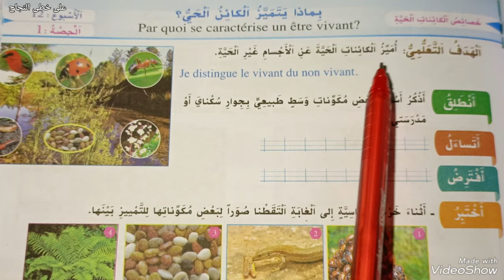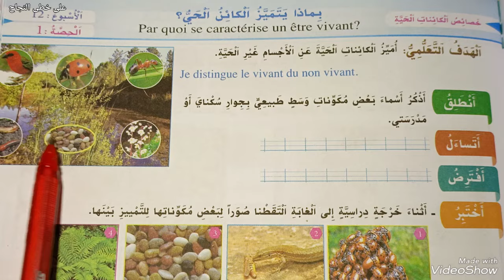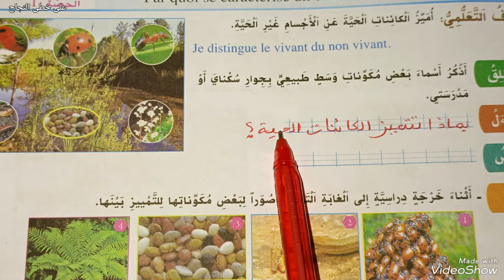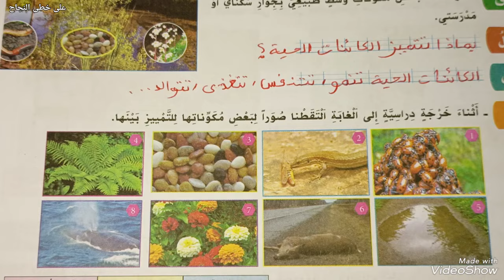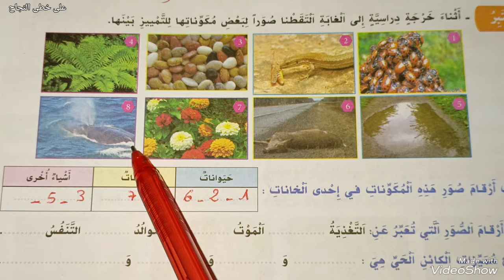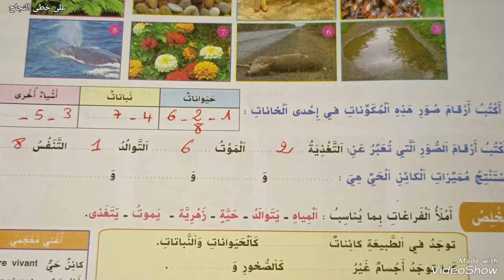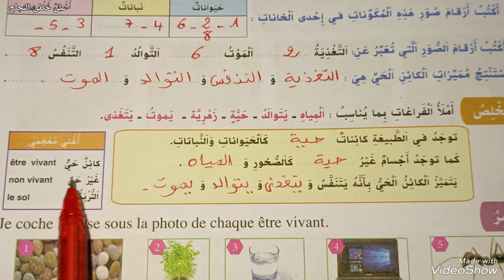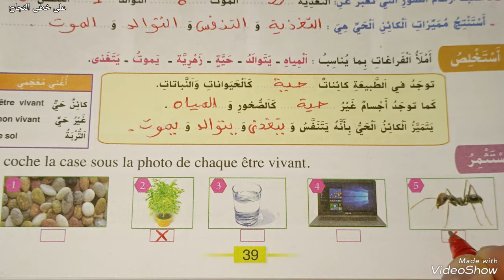بماذا يتميز الكائن الحي/الواضح في النشاط العلمي الثالث ابتدائي صفحة 39